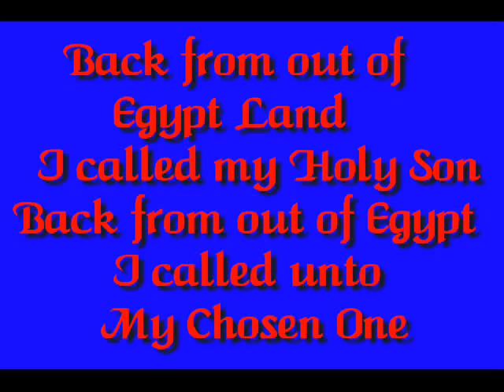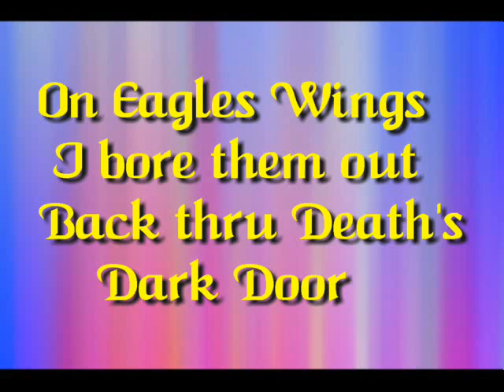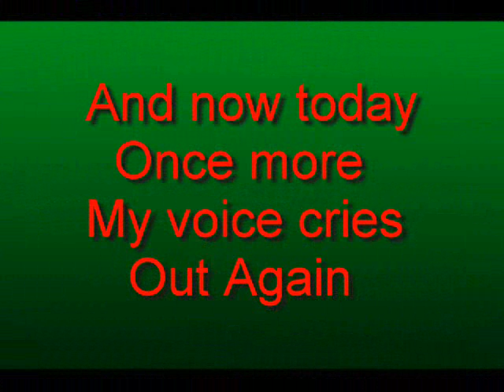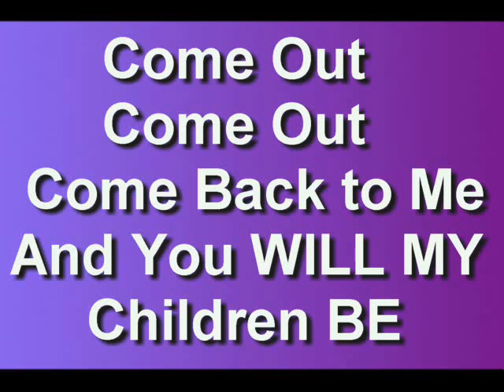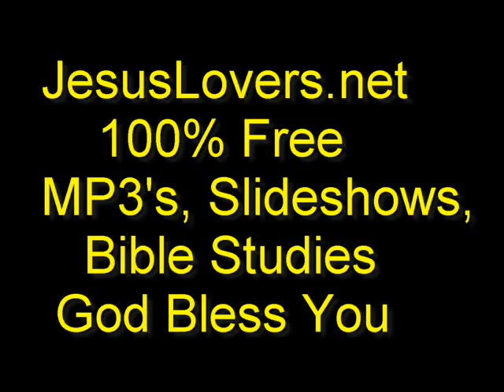OUT OF EGYPT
Song was inspired by a Poem written by Mary Lea of England.